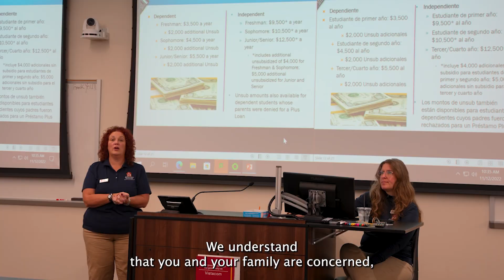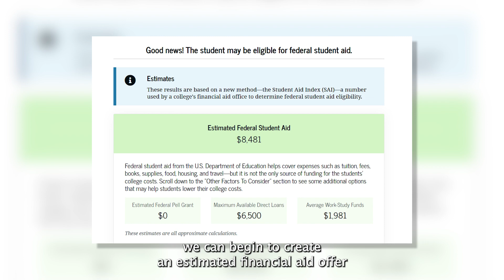Understanding the New FAFSA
The recent overhaul of the process used to award federal financial aid has led to numerous delays for families and students. Those delays are causing students and families confusion and stress. It's not just Alvernia University students who are experiencing this stress. It's happening across the country. We understand that you and your family are concerned, but our dedicated financial aid staff at Alvernia University are here to support you.